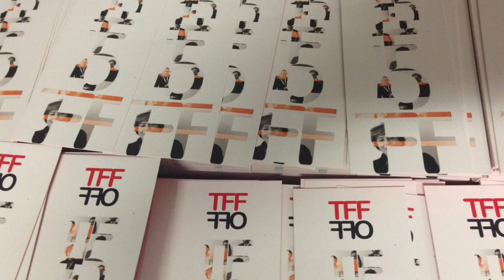TFF OFF 2015 - Intervista a Craig Roberts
Il regista e protagonista, Craig Roberts, ci parla del suo film "Just Jim" presentato al TFF33 - Festa Mobile.